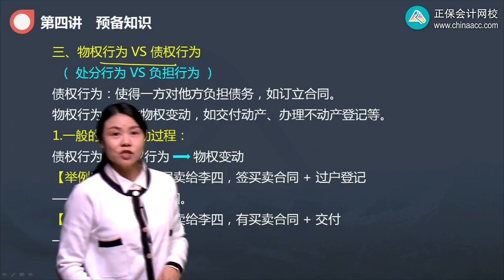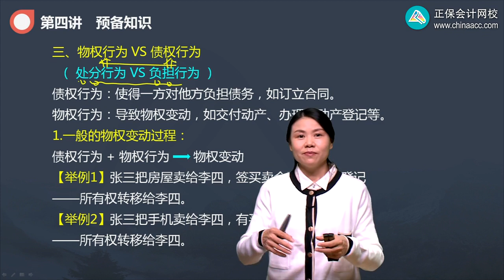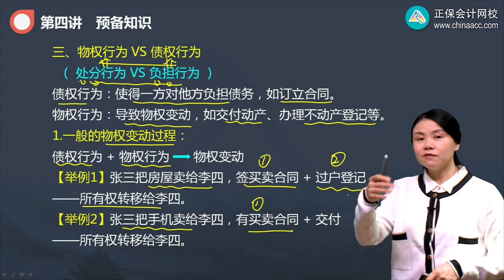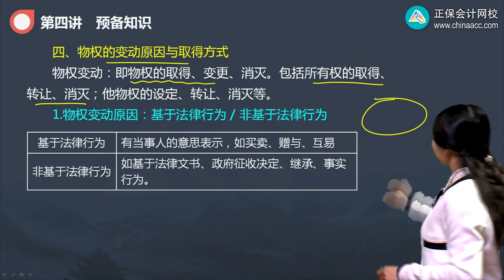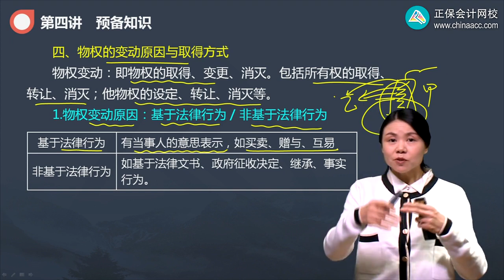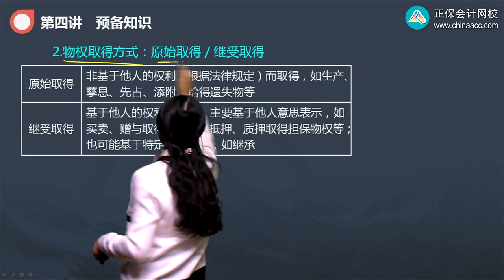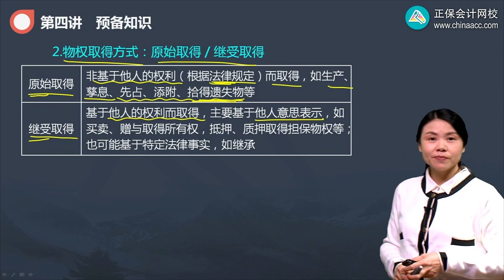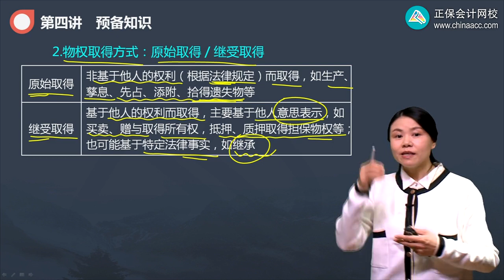2022 CPA 经济法 王妍荔 零基础预习班0405第05讲物权行为、物权变动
2022 CPA 经济法 王妍荔 零基础预习班